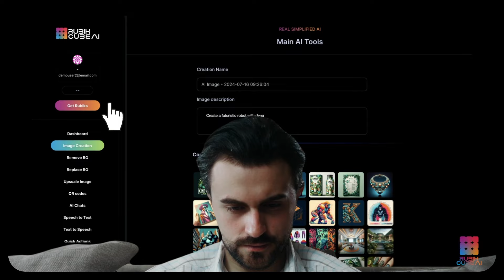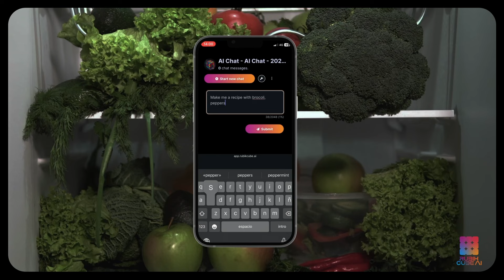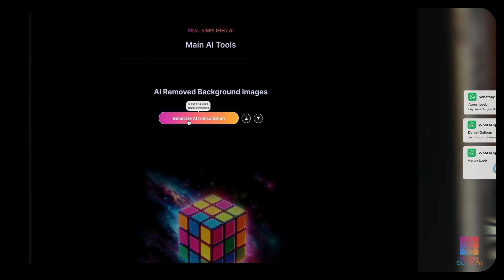AI TOOL THAT WILL MAKE YOU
This is an amazing day! RubikCube AI is Live!

We are thrilled to announce the launch of RubikCube AI. This marks the beginning of an incredible journey filled with excitement, pride, hope, and joy.

While we anticipate many changes, improvements, and growth ahead, we are delighted to embark on this journey with you. RubikCube AI is more than just a product—it’s a solution crafted with purpose and love.

As we initiate our Calibration Phase, we invite you to enjoy and be part of this transformative experience. The journey begins TODAY, and we couldn’t be more excited to have you with us.

Dare to play, Dare to explore!

Main Objective:

Our goal is to empower our Arrows to establish a sustainable and continuously expanding business by offering Subscriptions to RubikCubeAi, an innovative AI service. This opportunity enables them to build a strong community and generate residual income.

RubikCubeAi addresses several current AI ecosystem issues such as:

High technical knowledge requirement
User-unfriendly solutions
Fragmentation of AI solutions
Separate subscription and payment systems
High prices for specialized solutions
Multiple registrations increasing privacy risks
Lack of a clear system to manage tasks and results
RubikCubeAi Features:

RubikCubeAi simplifies advanced AI functionalities into an intuitive dashboard, making it easy and affordable for clients. Below are the subscription options available:

Basic: 21.95 USDT (2,500 credits)
Advanced: 32.95 USDT (5,000 credits)
Professional: 54.95 USDT (10,000 credits)
Arrows purchase these subscriptions at Arrow pricing, depending on the package they have acquired.

Forecasted Launch Date: July 12, 2024

Initial Features Include:

Image Generation: Material, lighting, composition, style, camera angle, format selection, result filtering, high-quality downloads.

Quick Text Actions: Summaries, text quotes, simplified explanations, songs/poems, jokes, paraphrasing, keyword generation, grammar correction, text to emoji, articles, reviews, translation.

Web Actions: SEO titles, welcome emails, SEO descriptions, cold contact emails, keywords, Facebook/Google/LinkedIn ads.

Social Media Actions: Social media bios, hashtags, video ideas, tweets, Instagram/LinkedIn posts, Twitter threads, Pinterest/TikTok texts.

General Actions: Name generator, startup ideas, viral ideas, prompt generator, development snippets (SQL, JS, HTML, CSS, Python).

Audio and Text: Text to audio, audio to text, creativity type, formality level, export format, voice type selection.

Custom Backgrounds: Image background extraction, generation, and replacement.

Image Upscaling: Increasing image size.

Dashboard: AI chat, personalized QR codes, task and project management, result organization, credit counting, profile settings.

We are excited to bring this innovative solution to you, making generative AI accessible and powerful for everyone.

artificial intelligence
blockchain technology
cryptocurrency
trendbow kya hai
trendbow candao